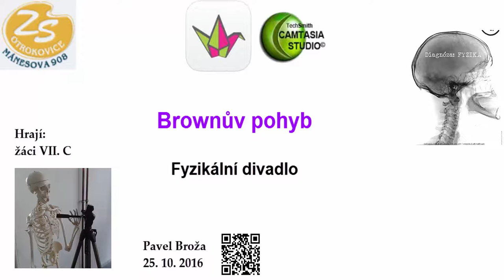Fyzikální divadlo - Brownův pohyb v 7C 2016/2017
Žáci VII. C hrají fyzikální představení - Brownův pohyb. Prozkoumejte, jak se které skupině povedlo.